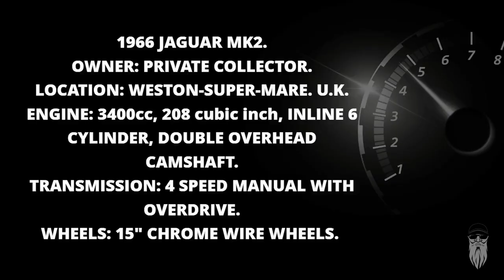1966 JAGUAR Mk2.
1966 JAGUAR Mk2.
The Jaguar Mark 2, built from late 1959 to 1967 by Jaguar in Coventry, England.  Jaguar 2.4 Litre and 3.4 Litre models made between 1955 and 1959 are identified as Mark 1 Jaguars.

A 3.4 litre with automatic transmission tested by The Motor magazine in 1961 had a top speed of 119.9 mph and could accelerate from 0-60 mph in 11.9 seconds. Touring fuel consumption of 19 miles per gallon was recorded. Unbelievable to imagine today, but the test car cost £1951 including taxes of £614.

The Mark 2 was a fast and capable saloon in line with Sir William Lyons' 1950s advertising slogan: Grace . . . Space . . . Pace, available with all three versions of the advanced Jaguar XK6 Inline 6 cylinder engine, the 2.4, 3.4, and 3.8 litre.
This Mk2 has the unmistakeable purr of the Inline 6-cylinder Jaguar motor, there's nothing quite like it.
The Mark 2, 210 bhp 3,442 cc head, had curved ports compared to the straight ports of the E-Type configuration. The 3.4 Litre and 3.8 Litre cars were fitted with twin SU HD6 carburettors and the 2.4 Litre with twin Solex carburettors.

The major difference from the Mk1 is the Mk2 was re-engineered above the waistline, with vision dramatically improved by an 18% increase in cabin glass area. Slender front pillars allowed a wider windscreen, and the rear window almost wrapped around to the enlarged side windows, now with the familiar Jaguar D-shape above the back door and fully chromed frames for all the side windows. The radiator grille was changed, and larger side, tail and fog lamps were repositioned.

Inside a new heating system was fitted and ducted to the rear compartment. The instrument layout was improved and that became standard for all Jaguar cars until the XJ series II of 1973.

Front suspension geometry was rearranged to raise the roll centre and the rear track widened. The Mk2 continued to use a live axle at the rear and four-wheel disc brakes were now standard. Power steering, overdrive or automatic transmissions could be fitted at extra cost.

Jaguar Mk 2 production 83,976  between 1959 and 1967 were mostly 3.8 litre but, followed closely by the 3.4 litre version.
Production figures as below.

2.4 litre – 25,173
3.4 litre – 28,666
3.8 litre – 30,141

A true Classic.